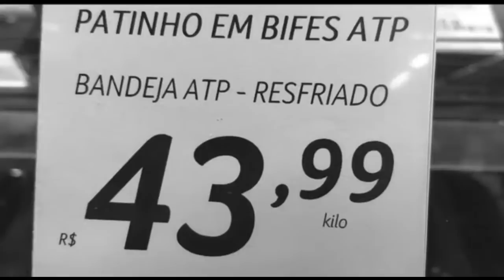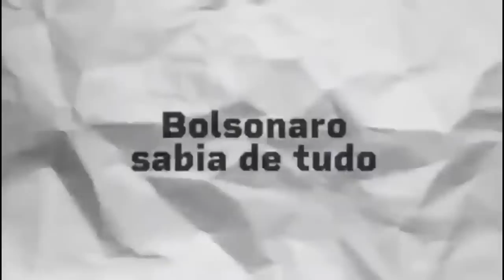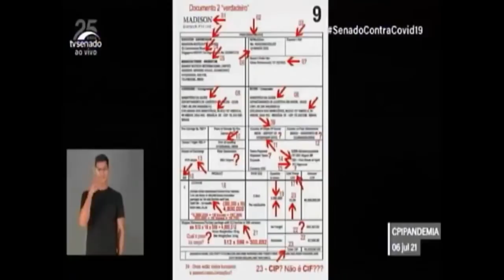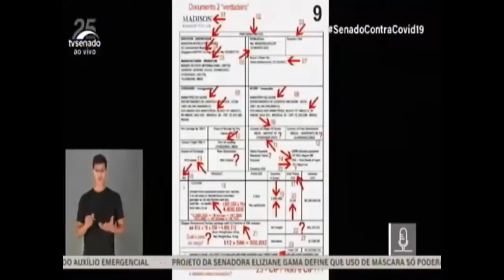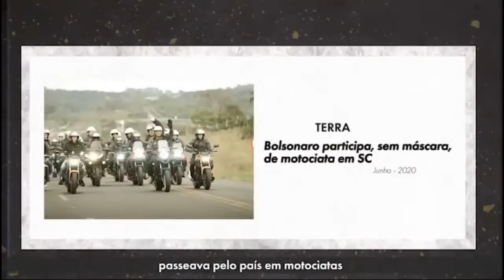Live do Prerrô: As mulheres da CPI, com Simone Tebet e Eliziane Gama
O Grupo Prerrogativas recebe as Senadoras Eliziane Gama e Simone Tebet para um debate sobre as descobertas de práticas de corrupção no governo Bolsonaro na CPI da Pandemia e o papel da mulher no ritmo das investigações.

Convidadas

Eliziane Gama é Senadora da República pelo estado do Maranhão, filiada ao partido Cidadania, tendo sido eleita em 2018 na chapa do governador Flávio Dino (PCdoB). É jornalista formada pela Universidade Federal do Maranhão. Foi eleita deputada estadual em 2006, sendo reeleita em 2010 (então, pelo PPS). Em 2012, foi candidata à prefeitura de São Luís e em 2014 foi eleita deputada federal.

Eliziane se destacou no Legislativo como defensora da causa da criança, adolescente, mulher, idoso e também dos direitos humanos. Presidiu a Comissão do Meio Ambiente e Desenvolvimento Sustentável e esteve a frente de outras importantes comissões como a CPI de Combate a Pedofilia e Abuso Sexual Infantil, Comissão de Direitos da Mulher, Comissão de Infância, Juventude e Idoso e Comissão de Direitos Humanos e das Minorias. Foi relatora da CPI Euromar, que investigou os esquemas fraudulentos de uma concessionária de veículos.

Simone Tebet é Senadora da República pelo Estado do de Mato Grosso do Sul, filiada ao MDB. tendo sido empossada no ano de 2015. É advogada e professora, formada em Direito pela Universidade Federal do Rio de Janeiro. É especialista em Ciência do Direito pela Escola Superior de Magistratura e mestre em Direito do Estado pela Pontifícia Universidade Católica de São Paulo.

Em 2002, foi eleita deputada estadual de Mato Grosso do Sul com 25.251 votos, tornando-se a mulher mais votada para o cargo naquele ano. Nas eleições municipais de 2004 se elegeu para o seu primeiro cargo majoritário, prefeita de Três Lagoas, sendo a primeira mulher a ocupar o cargo no município. Nas eleições municipais de 2008 reelegeu-se para o posto com mais de 75% dos votos.

Coordenação

Marco Aurélio de Carvalho, advogado especializado em Direito Público e coordenador do Grupo Prerrogativas, Gabriela Araujo, advogada, coordenadora de Extensão da Escola Paulista de Direito, membro da Comissão de Direitos Humanos e da Comissão de Direito Eleitoral da OAB-SP e coordenadora de cursos e formação do Grupo Prerrogativas, Fabiano Silva dos Santos, advogado, professor universitário, mestre em Direito Político e Econômico pela Universidade Presbiteriana Mackenzie e doutorando em Direito pela PUC-SP, e coordenador-adjunto do Grupo Prerrogativas e Gustavo Conde, linguista, comunicador e apresentador da “Live do Conde”.